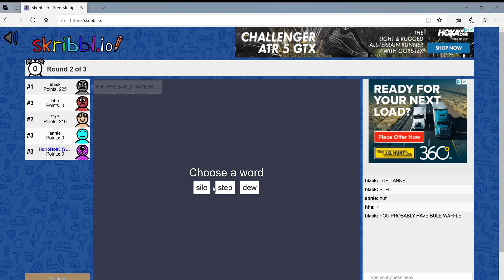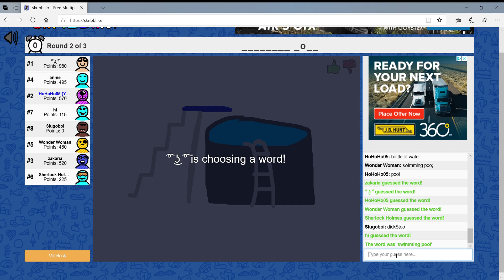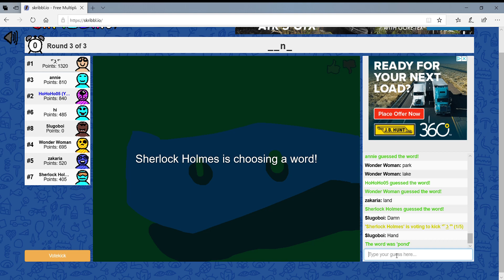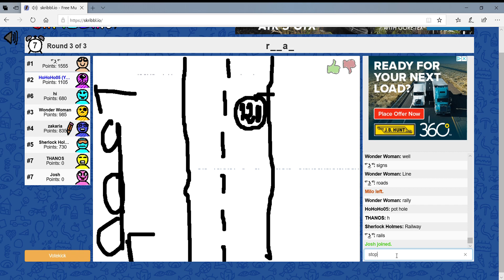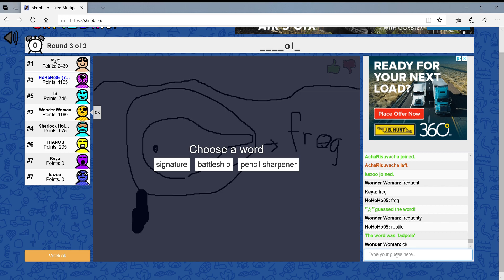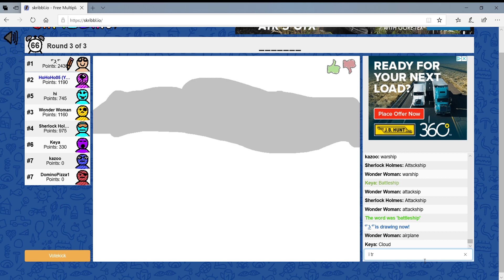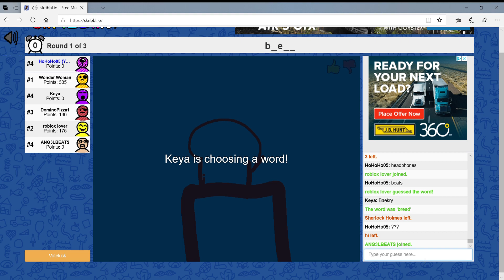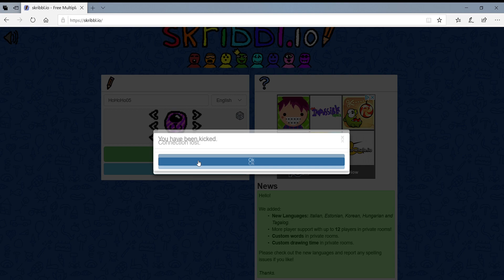Guess That Drawing!! | Scribble.io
Hey Guys, So I Found This New Game Called Scribble.io So I decided to record this for you since it was pretty fun!